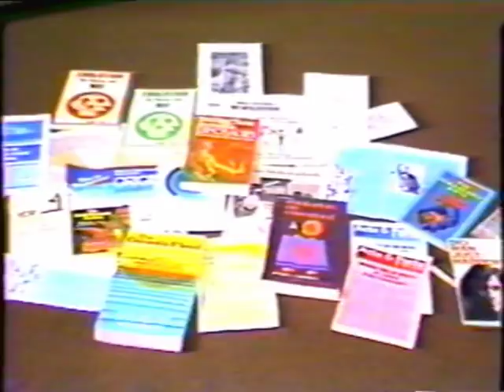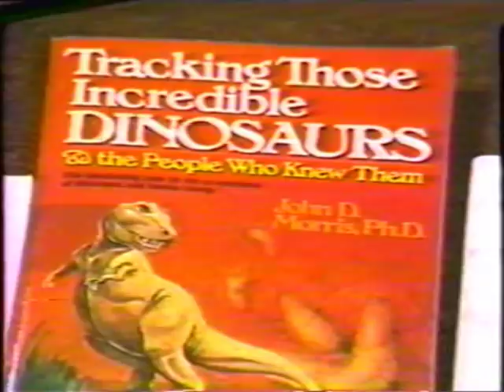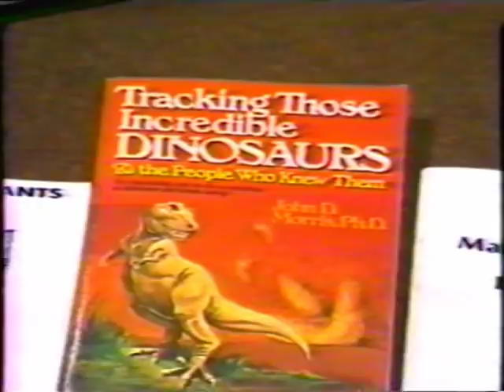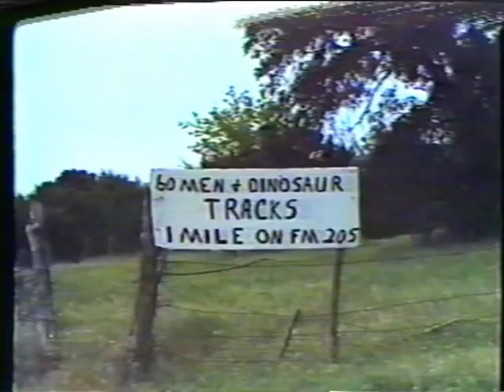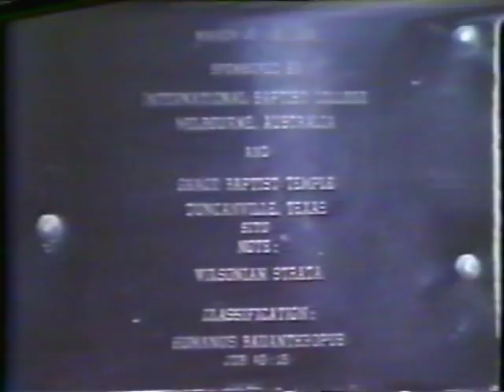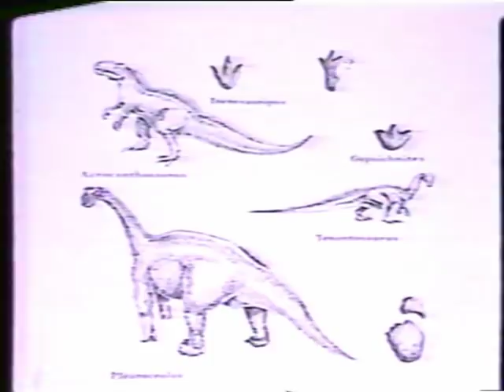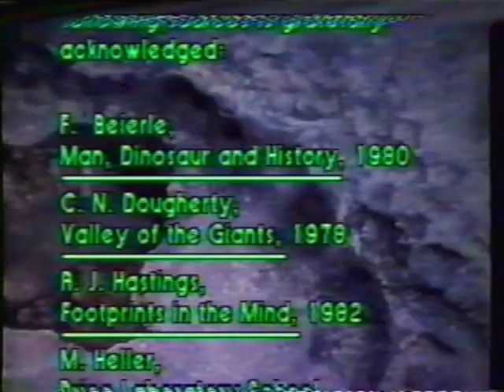Blast from the Past: The Case of the Texas Footprints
Did humans coexist with dinosaurs? The tracks tell the tale. Dr. John R. Cole, Dr. Steven Schafersman, Dr. Laurie Godfrey, Dr. Ronnie Hastings, Lee Mansfield, and other scientists examine the claims and the evidence. Air date: 1983.